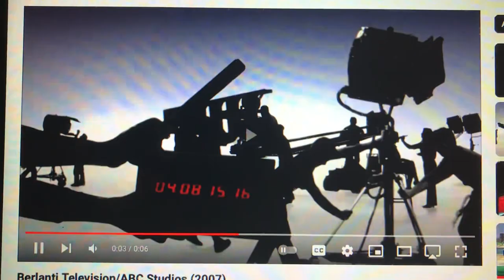Jerry Bruckheimer Television/ABC Studios (2007-2013)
From Season 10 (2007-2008) to Season 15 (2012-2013 of The Diesel Gavin Show (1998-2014).

Starting with Season 10, the 2007 ABC Studios logo is used.